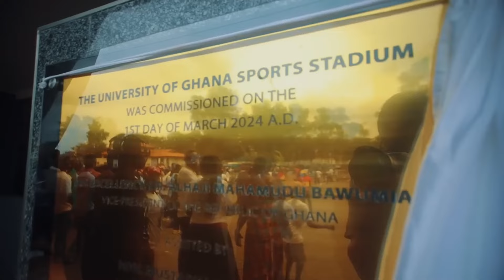OFFICIAL COMMISSIONING STADIUM BY VICE PRESIDENT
The 13th Africa Games in Ghana. Vice President Official Commissions Stadium for the Games. @WODEMAYA @WorldOfAfricaTV @Westafricasnproduction @sportsnation @beINSPORTS @Magraheb @MissTrudyy @babaadammedia4921 @TNTSportsBR @LaLiga @RabbitholebdSports @SOC @thegbcghana @africasportstv9587 @africasportstv9587 @DanKwakuYeboahTV @Peace1043FM @BrainJotterComedian @joyspeaks9655